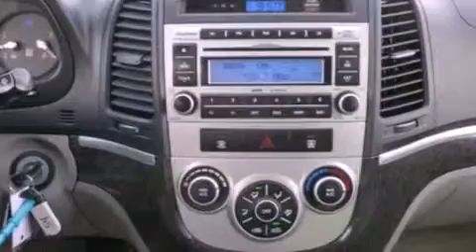2008 Hyundai Santa Fe Milwaukee WI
We are proud to present this 2008 Hyundai Santa Fe .

 We have been honored to serve the Milwaukee WI area , we promise that your experience at our dealership will exceed your expectations !

 Year : 2008
 Make : Hyundai
 Model : Santa Fe
 Engine : 2.7L V6 24V MPFI DOHC
 Trans . : AUTOMATIC
 Exterior : BLUE
 Miles : 52,592
 Interior : GRAY
 Stock : MKX12120C